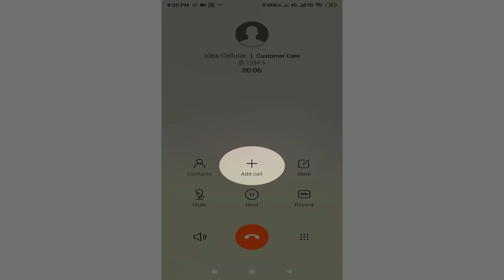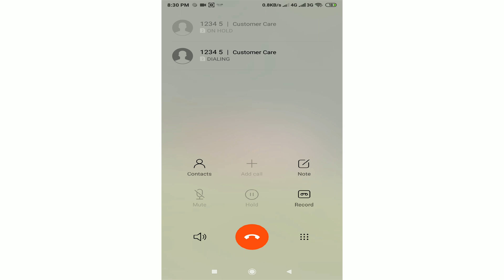How to Make a Conference Call in Android || कांफ्रेंस कॉल कैसे करें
Hi

In this video, i will show you How to Make a Conference Call in any android Mobile